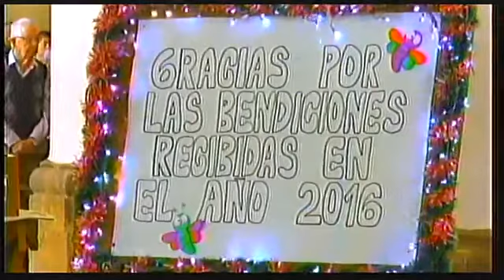Eucaristia domingo 01 de enero de 2017 desde Zapatoca